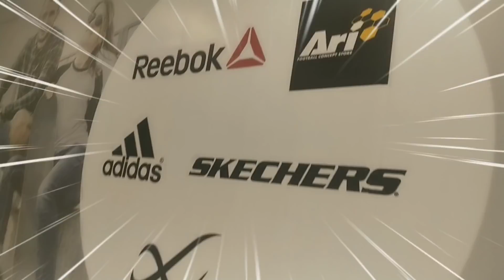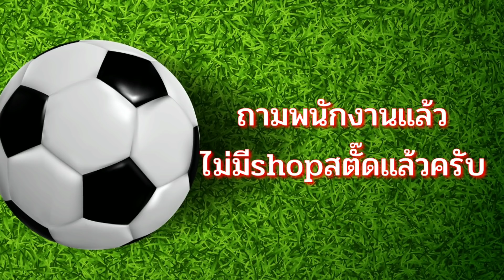หนีพี่ภพบุก Ari ขอนแก่น | Nike Mercurial Superfly7 มาแล้ว | เหมือนที่โคราชมั้ย? พี่ๆที่Shopใจดีมาก😁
รองเท้าสตั๊ด รองเท้าฟุตซอล หลากหลายยี่ห้อ ไม่ว่าจะเป็น Adidas, Nike, Pan, Mizuno,  Brooke, Reebok, Kappa, ฯลฯ แต่ละรุ่นที่ออกมาก็ล่อตาล่อใจตั้งแต่ตัวท็อปไปจนถึงตัวบ๊วย predator, Nemeziz, coppa, Hypervenom, ฯลฯ

รวมถึงอุปกรณ์กีฬามีความสำคัญทั้งต่อใจนักกีฬาและเกี่ยวกับความปลอดภัย สมัยนี้มีนวัตกรรมต่างๆมากมายที่เข้ามาช่วยSupportให้นักกีฬามีความมั่นใจในการลงสนามมากขึ้น

วันนี้หนีพี่ภพน้องภีมไปเที่ยวที่โรบินสันขอนแก่น เพราะพี่ภพต้องพักผ่อนรอแข่ง
เจอAri ที่นี่พี่ๆน่ารักมากๆ
ขอบคุณAri @Robinson. ขอนแก่นเด้อจ้า🙏

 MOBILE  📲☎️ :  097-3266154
 LineID. 📱📟    : phop.pheem.lovu